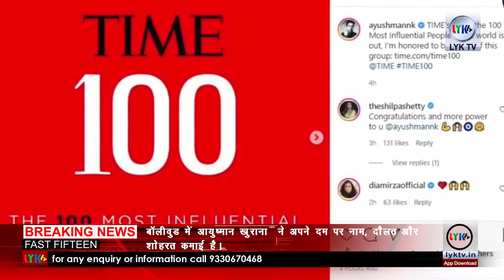Fast Fifteen 25th Sep 2020 news |lyk | Breaking news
1) कोलकाता में लोग जल्द ही ट्राम में बैठकर पुस्तकालय का आनंद ले सकेंगे। बंगाल परिवहन निगम के प्रबंध निदेशक राजनवीर सिंह कपूर ने  कहा कि इस ट्राम पुस्तकालय में किताबें और पत्रिकाएं होंगी जिनमें लोकसवा, बंगाल लोकसेवा, जीआरई या जीएमएटी के लिये भी पत्रिकाएं उपलब्ध होंगी। इससे उस मार्ग के साथ ही विभिन्न शिक्षण संस्थानों के पाठकों को भी आकर्षित किया जा सकेगा।
2) रात के अंधेरे का फायदा उठाकर बदमाशों ने एक किराना के दुकान में चोरी की घटना को अंजाम दिया है। घटना हुगली गोघाट के कमरपुकुर कॉलेज मोड़ स्थित एक दुकान की है। जानकारी के मुताबिक, दुकान बंद हो जाने के बाद कई बदमाश दुकान की टीन काटकर अंदर घुस गए और वहां पर रखे पैसे और सामानों की लूट कर फरार हो गए।
3) कृषि विधेयक पारित होने के तीसरे दिन भी विपक्ष का गुस्सा चरम पर है। दिल्ली सहित कोलकाता में भी इसे लेकर विरोध प्रदर्शन किया जा रहा है। मंगलवार को विपक्षी पार्टी ने इसे लेकर जमकर विरोध प्रदर्शन किया था। इसके बाद बुधवार को भी यह सिलसिला जारी रहा।
4) केंदीय रेल राज्यमंत्री सुरेश आंगड़ी का एम्स में कोरोनावायरस से निधन हो गया। वह पिछले काफी समय से एम्स के ट्रॉमा सेंटर में भर्ती थे। उनका निधन बुधवार रात करीब साढ़े आठ बजे हुआ। पीएम नरेंद्र मोदी के दूसरे कार्यकाल में रेल राज्यमंत्री बनाए गए थे।
5) मुख्यमंत्री योगी आदित्यनाथ ने दीपावली तक कुशीनगर हवाई अड्डे से अंतरराष्ट्रीय उड़ानें शुरू करने का ऐलान किया. प्रधानमंत्री नरेंद्र मोदी की अध्यक्षता में इस साल जून में हुई केंद्रीय मंत्रिमंडल की बैठक में कुशीनगर को एक अंतरराष्ट्रीय हवाई अड्डे के रूप में मान्यता देने का फैसला हुआ था.
6) आजमगढ़ में दबंगों के जुल्म से परेशान होकर एक गरीब परिवार ने एसपी से इच्छा मृत्यु मांगी है.  स्थानीय पुलिस के कार्रवाई न करने से पीड़ित परिवार दूसरे गांव में गुजर बसर कर रहा है. पीड़ित दंपति गले में तख्ती लटका कर 30 किमी पैदल चलकर एसपी दफ्तर पहुंचना पीड़ित परिवार ने बताया कि दबंगों की पिटाई से महिला का गर्भ भी गिर गया था. दबंगो के डर से यह परिवार के साथ अपना घर होते हुए भी इधर-उधर छुप कर रहने को मजबूर है
7) सनकुइया गांव में एक व्यक्ति ने अपने ससुर और साली को मौत के घाट उतार दिया. वहीं उसकी पत्नी की हालत नाजुक बनी हुई है. पुलिस का कहना है कि यह घटना पत्नी के ससुराल न जाने की वजह से हुई. हत्याकांड के बाद फैली सनसनी के बाद जिले के एसपी और एडिशनल एसपी मौके पर पहुंचे और आरोपी की गिरफ्तारी की कोशिशें तेज कर दी.
8) भारत में कोरोना वायरस के बढ़ते मामलों को देखते हुए सऊदी अरब ने भारत आने-जाने वाली फ्लाइट्स पर रोक लगा दी है. इससे पहले हांगकांग भी भारत की फ्लाइट्स पर 3 अक्टूबर तक रोक लगा चुका है. यूएई सरकार के नियमों के अनुसार भारत से यात्रा करने वाले प्रत्येक यात्री को यात्रा से 96 घंटे पहले आरटी-पीसीआर परीक्षण कराना होगा
9) दिल्ली पुलिस की साइबर क्राइम ब्रांच ने एक ऐसे शातिर बदमाश को गिरफ्तार किया है, जो महिलाओं के नाम से सोशल मीडिया के अलग-अलग प्लेटफार्म पर अपने प्रोफाइल बना कर उन लड़कियों को टारगेट करता था, जो मॉडलिंग की दुनिया में अपना करियर तलाश रही हैं. पुलिस के मुताबिक आरोपी मामचंद वेब सीरीज में रोल दिलाने के नाम पर लड़कियों से उनकी न्यूड और सेमी न्यूड फोटो मंगवाता था. और जब कोई लड़की उसे फोटो भेज देती थी, तो तब उस लड़की के साथ शुरू होता था ब्लैकमेलिंग का खेल.
10) झारखंड के शिक्षा मंत्री जगरनाथ महतो ने वादा किया था कि वो 2020 की 10वीं और 12वीं की परीक्षा में टॉप करने वाले स्‍टूडेंट को कार गिफ्ट करेंगे। तो मंत्री जी ने अब अपना वादा निभाया है। उन्‍होंने झारखंड विधानसभा परिसर में स्पीकर रबीन्द्रनाथ महतो के साथ मैट्रिक एवं इंटरमीडिएट के टॉपरों को आल्टो कार देकर पुरस्कृत किया।
11) पंजाब (Punjab) से विधायक और पूर्व मंत्री नवजोत सिंह सिद्धू (Navjot Singh Sidhu) ने बुधवार को कृषि विधेयकों (Agriculturalbills) के खिलाफ विरोध दर्ज कराया और कहा कि ये विधेयक कृषक समुदाय को बर्बाद कर देंगे.
12) ग्लोबल इनवेस्टमेंट एवं अमेरिकी कंपनी फर्म केकेआर (KKR & Co) 1.28 फीसदी इक्विटी के लिए रिलायंस इंडस्ट्रीज (Reliance Industries Ltd-RIL) की सहायक कंपनी रिलायंस रिटेल वेंचर्स लिमिटेड (Reliance Retail) में 5,550 करोड़ रूपय का निवेश करेगी. यह रिलायंस रिटेल में दूसरा बड़ा निवेश है.
13)रक्षा अनुसंधान और विकास संगठन (डीआरडीओ) ने लेजर गाइडेड एंटी टैंक मिसाइल का सफल परीक्षण महाराष्ट्र के अहमदनगर में एमबीटी अर्जुन टैंक से फायर करके किया। इस टेस्ट के दौरान एंटी टैंक मिसाइल ने तीन किलोमीटर दूरी पर मौजूद लक्ष्य को सफलतापूर्वक नष्ट कर दिया।

14) नारकोटिक्‍स कंट्रोल ब्‍यूरो (एनसीबी) ने अभिनेत्री दीपिका पादुकोण, श्रद्धा कपूर, रकुलप्रीत, सारा अली खान, सिमोन खंबाटा, दीपिका की मैनेजर करिश्‍मा को समन भेजा है। इनसे अगले तीन दिन में पूछताछ होगी। दीपिका और उनकी मैनेजर करिश्‍मा प्रकाश से 25 सितंबर को पूछताछ के लिए बुलाया गया है। श्रद्धा कपूर और सारा अली खान से 26 सितंबर को पूछताछ के लिए बुलाया गया है।
15) बॉलीवुड में आयुष्मान खुराना (AyushmannKhurrana) ने अपने दम पर नाम, दौलत और शोहरत कमाई है। हाल ही में आयुष्मान को टाइम मैगजीन (TIME) ने साल 2020 के टॉप 100 सबसे प्रभावशाली लोगों की लिस्ट में शामिल किया है।

.Kolkata .
Here you get all types of Entertainment News.